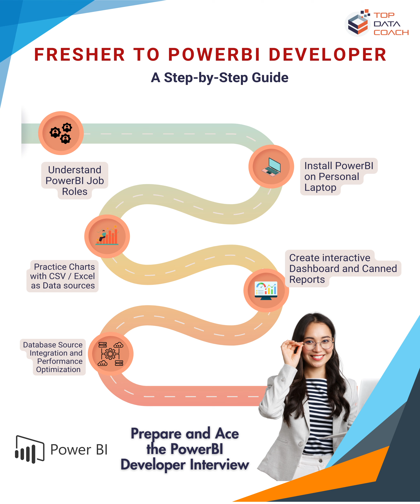Power BI Developer: Your Step-by-Step Guide (College Edition)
Power Up Your Future: Become a Power BI Developer! (College Edition)
Calling all data-driven college students!   Data is the key to unlocking valuable insights, and Power BI is the tool that empowers you to do just that.  Learn how to transform raw data into eye-catching visuals and interactive dashboards that help businesses make smarter decisions.

Why Power BI? It's Student-Friendly!

Drag-and-Drop Magic: No coding required! Create stunning reports with ease. 🪄
Familiar Territory: Works seamlessly with Microsoft Office products you already know.
Free Student Version: Build your data analysis portfolio and impress future employers!
Your Power BI Developer Journey Starts Now! ️

This video is your roadmap to becoming a Power BI rockstar:

Demystify BI: Grasp the fundamentals of Business Intelligence.
Install & Experiment: Download Power BI Desktop and practice with sample data.
Master Visual Storytelling: Craft clear charts and interactive dashboards.
Level Up Your Data Game: Connect to databases and optimize performance.
Interview Prep: Ace the test with certifications & portfolio prep.
Stay Ahead of the Curve: Keep up with the latest trends and updates.
Ready to unleash your data power? Watch this video and take the first step towards a rewarding career as a Power BI developer!